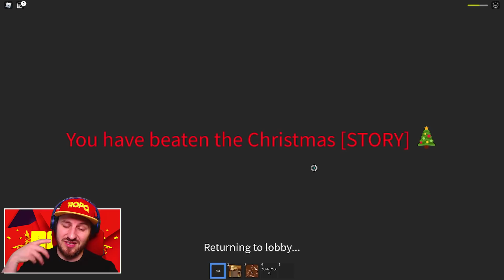*NEW* ROBLOX CHRISTMAS STORY...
*NEW* ROBLOX CHRISTMAS STORY... ROPO & JACK TAKE ON EVIL SANTA TO SAVE CHISTMAS!